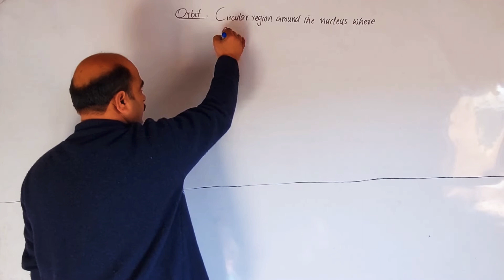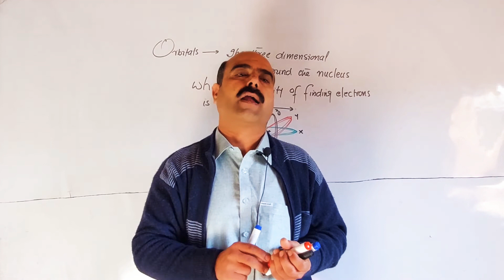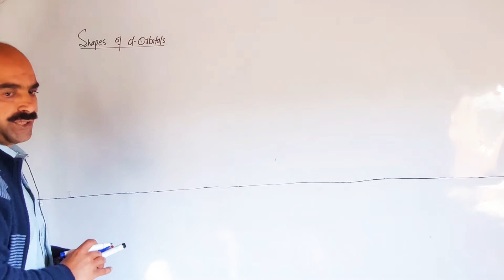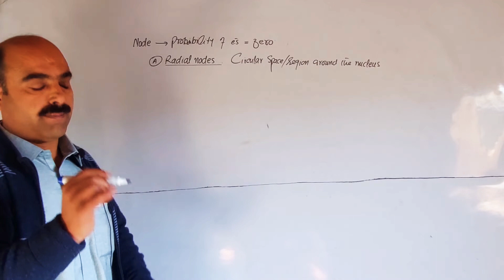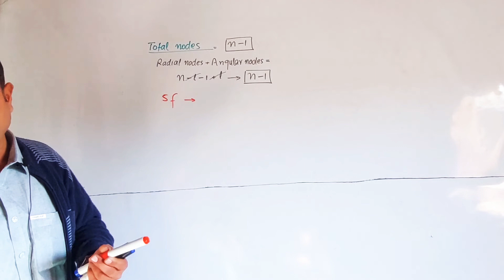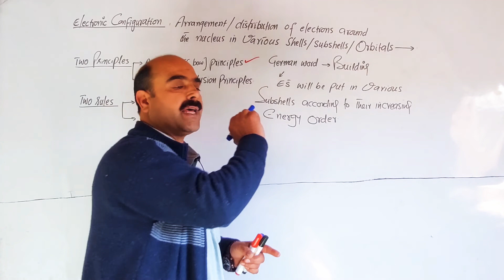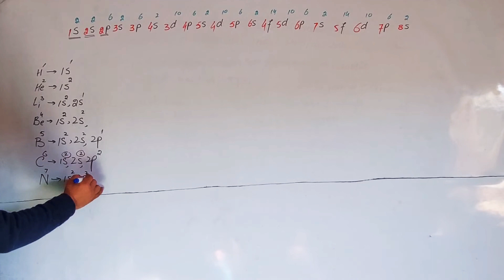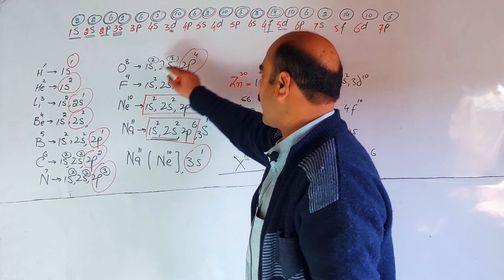ORBIT/ SUBORBIT/ ORBITAL/ NODES/ RADIAL NODES/ ANGULAR NODES/ ELECTRONIC CONFIGIRATION/ NASIB ZADA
Explaination of
ORBIT
SUBSHELL
ORBITALS
NODES
RADIAL NODES
ANGULAR NODES
ELECTRONIC CONFIGURATION